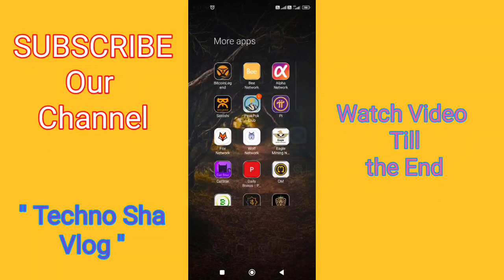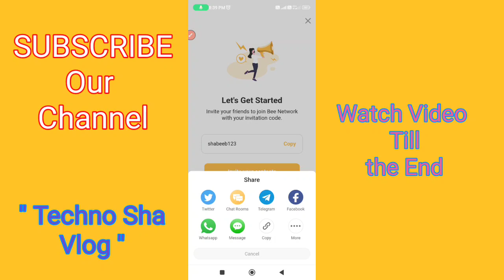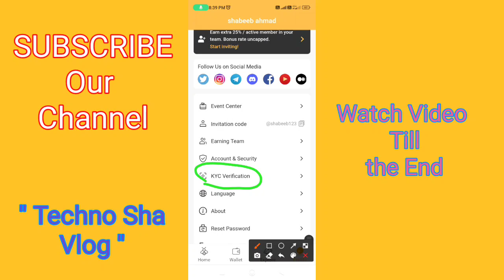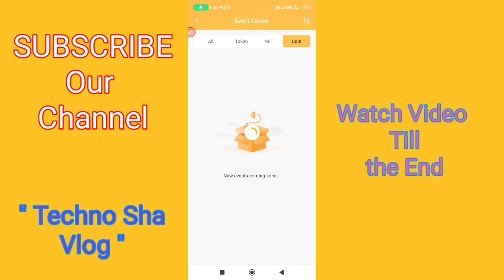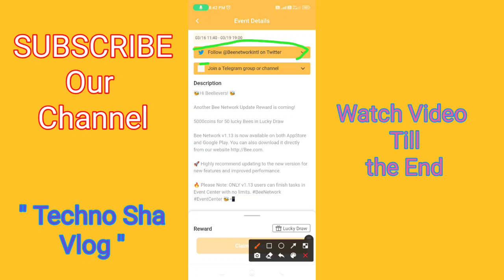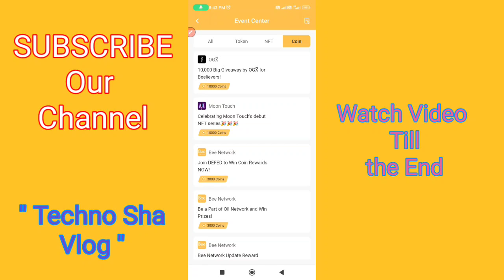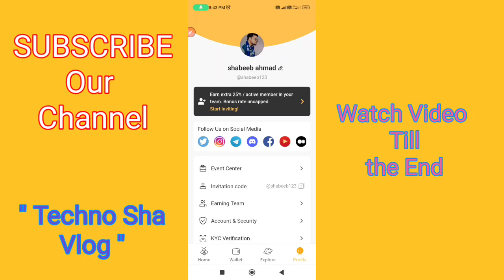Bee Network Latest Updates/ Bee Network KYC Start/ Complete task earn 10000 coin/.Free Mobile mining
Is video me aapko Bee network ki important updates ko cover kiya gaya hai
Techno Sha Vlog

         Link Multiple cryptocurrencies
Bee   Network Refferal code.।
shabeeb123

Waluuta network twitter link.।

Waluuta app link.।।
E7TyF5
Omega Network Refferal link.।

ET coin Refferal code.।
7CLLRBKKW

ET coin Refferal link.।

B. Love network Refferal code//
(VRWCF7SYMZ)

Pi network refferal code.।
shabeeb12ahmad